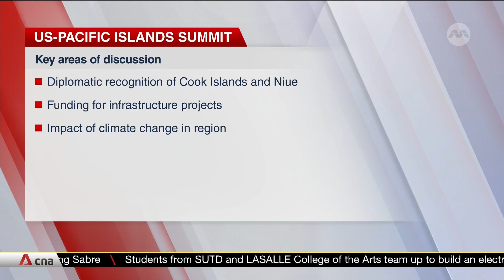Biden hosts summit for Pacific Island leaders as part of US charm offensive against China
More money and infrastructure will be on the table as Pacific Island leaders meet US President Joe Biden at a summit today. The US is seeking to improve relations with the strategically-important Island nations, but the absence of two leaders -- from the Solomon Islands and Vanuatu -- underscores the fierce competition for influence in the region, as some of the countries seek closer ties with China.